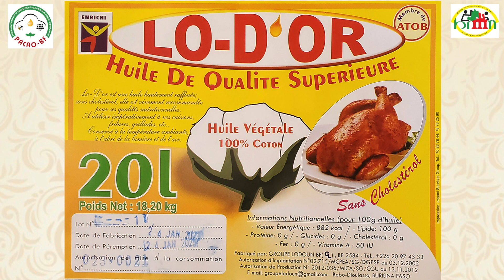Retour de l'entreprise LODOUN sur l'accompagnement du PACAO-BF